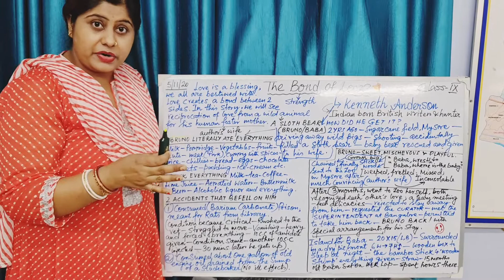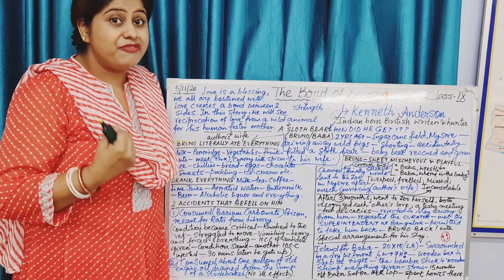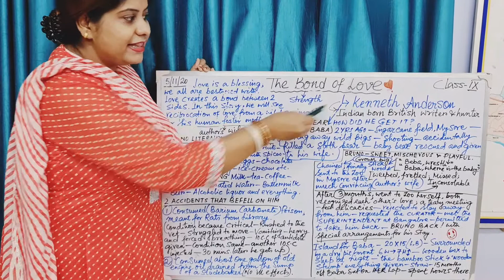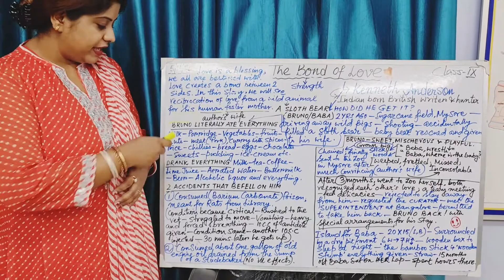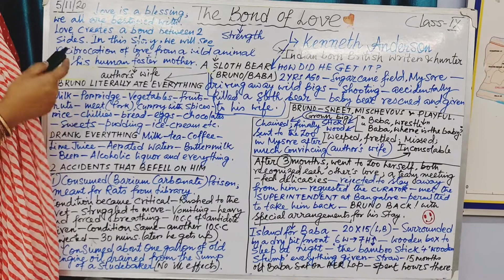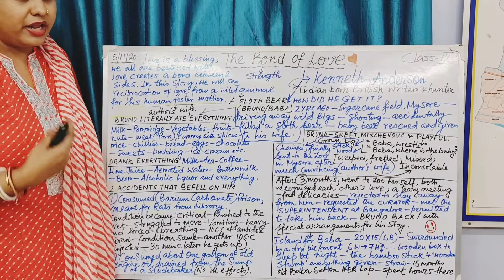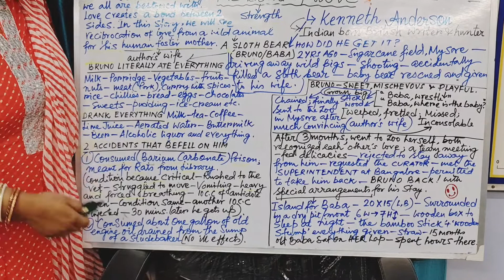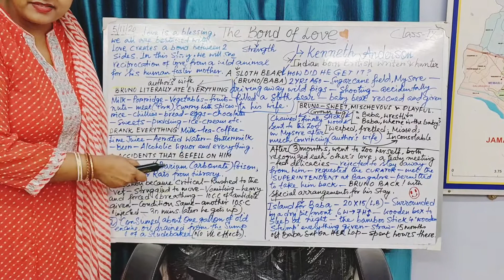The Bond of Love Part - 1